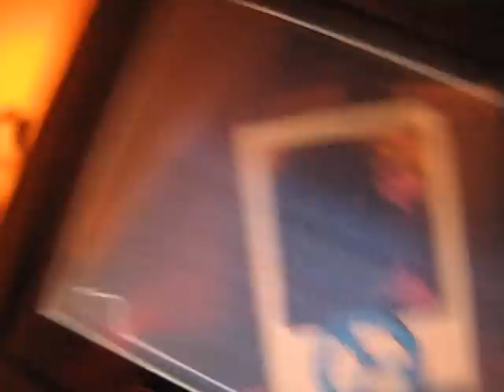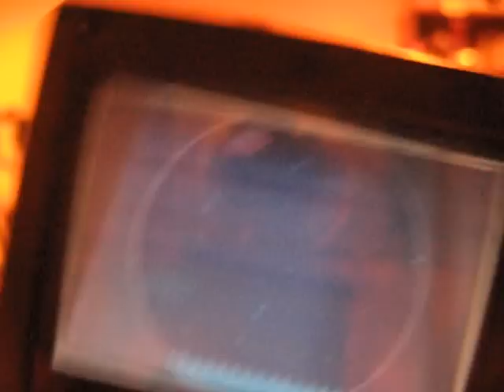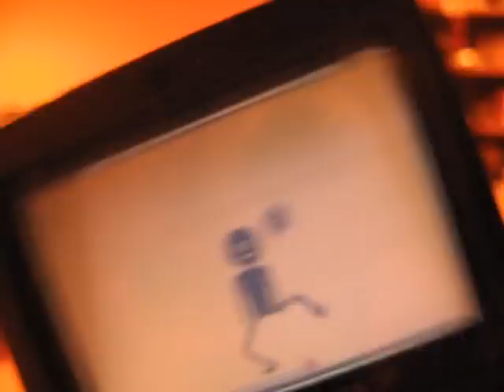Warioware Twisted- Mini Spin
Mona's stage